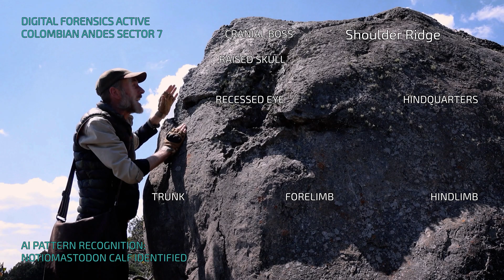Ice Age Giants From a Forgotten World: Decoded by AI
In this groundbreaking ancient history documentary, explorers Ashley Cowie and Jay Parker use AI analysis, drone mapping, and digital forensics to uncover colossal mastodon sculptures hidden in the Andes of Colombia.

Carved into massive megalithic formations, these Ice Age animal figures are dated to the Younger Dryas period (c. 12,500 years ago) - placing them earlier than Göbekli Tepe, widely regarded as the oldest known monumental ritual complex.

This discovery challenges conventional views of Ice Age art, ritual landscapes, and early religious expression in the Americas, revealing a forgotten culture capable of large-scale symbolic construction at the end of the last Ice Age.

🔍 Chapters

00:00 The Ice Age Mystery
01:25 Discovery in the Andes
03:15 Uncovering the Mastodon Megaliths
04:40 AI Analysis: Mastodons Confirmed
05:30 Dating the Megaliths: Younger Dryas
06:12 Discovering Tool Marks
09:25 Assessing the Vandalism
10:08 AI Analysis: Mastodon Calf Revealed
12:05 Summary & What’s Next

🌐 Join our archaeological team as we venture into uncharted Colombian terrain, where hidden Ice Age art continues to rewrite the story of humanity's earliest ritual architecture and prehistoric life in the Americas.